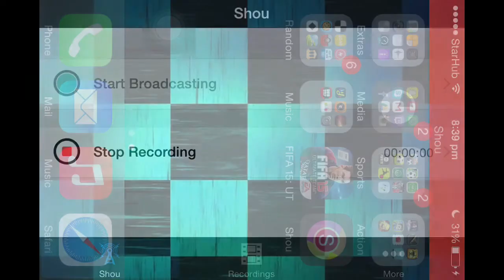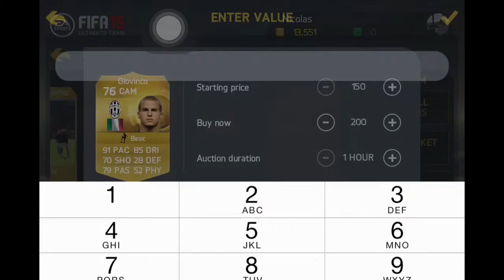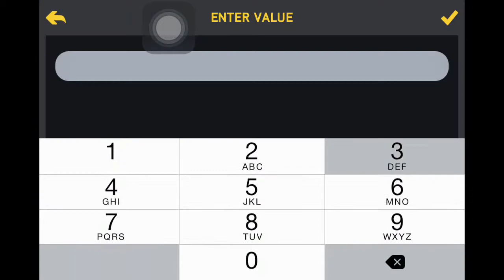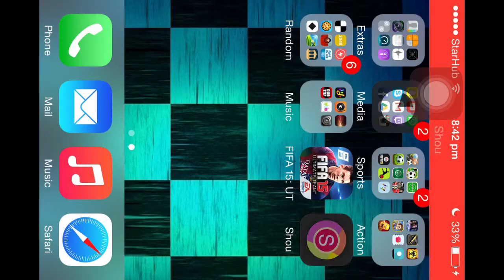FIFA 15 - Trading to Reus - FINALE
We got to 70k!!!